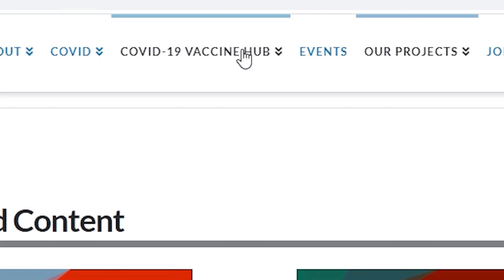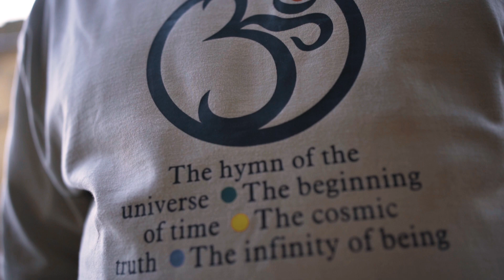Faith in the vaccination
The Government is rolling out the Covid-19 vaccine; false news is likely to be causing some people to reject the vaccine.